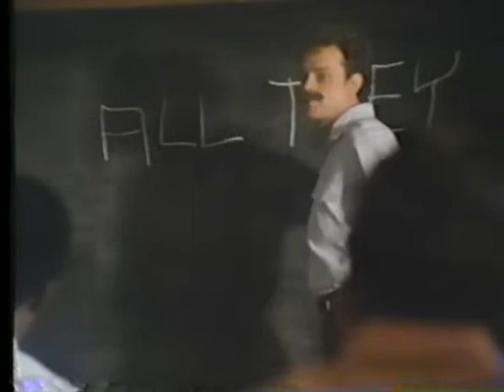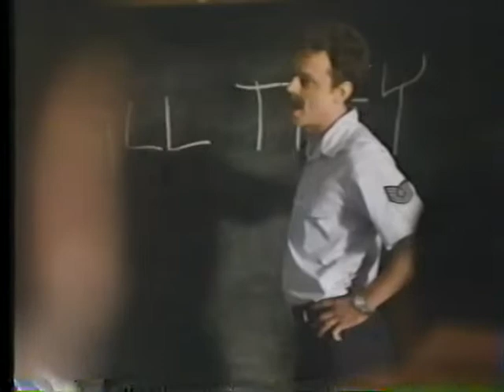Sgt Matlovich part 3